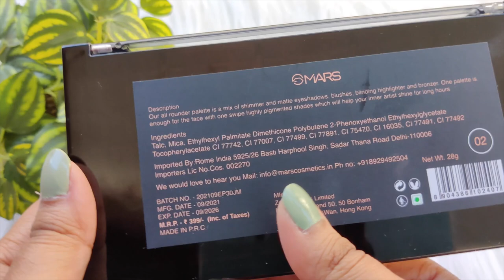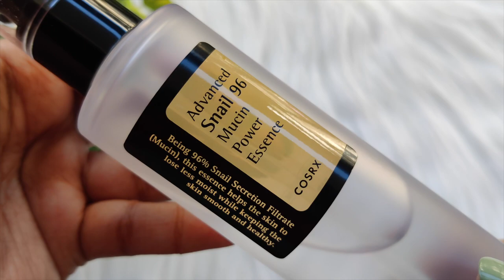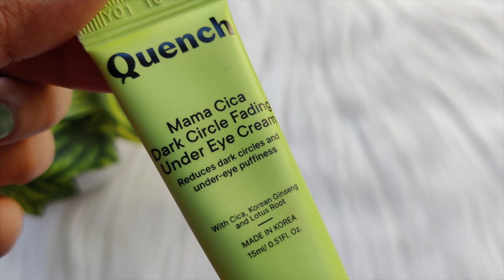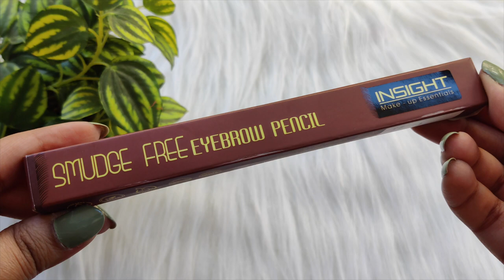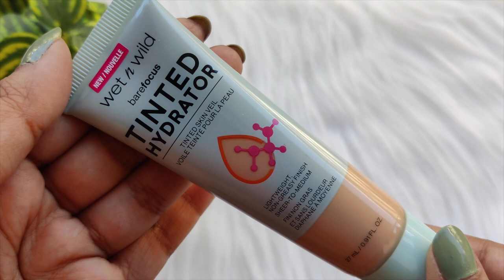MUST TRY !! These are Most Amazing Newly Launched Products || starting Rs 150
hey guys

NOTE: I am combinational skin with light medium skintone.

products used/links :

mars palette
beili brushes